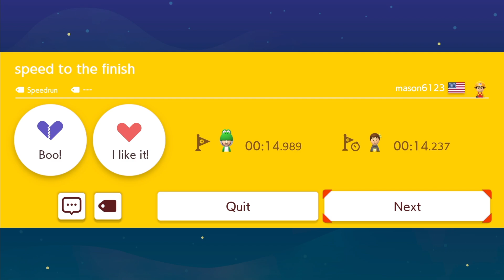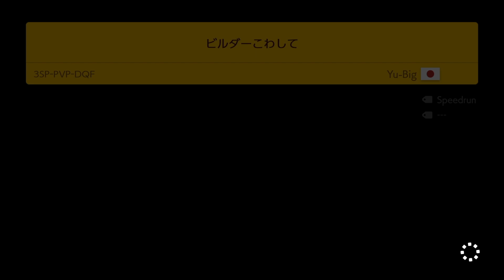Super Mario Maker 2 Endless Mode #1274